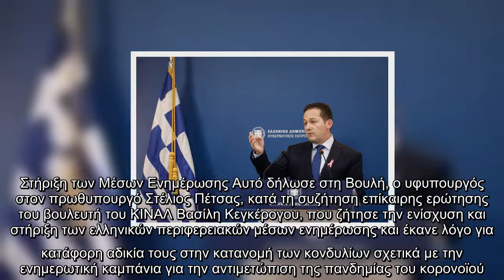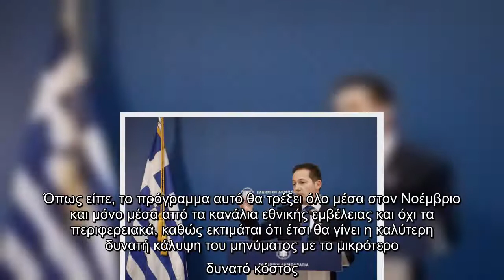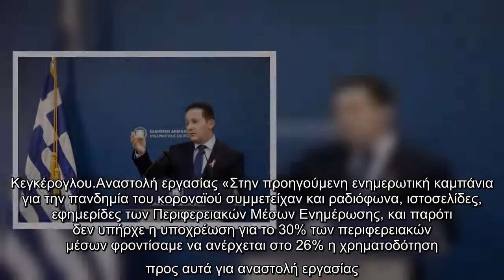Κοροναϊός – Πέτσας : Μέτρα στήριξης της εργασίας θα ανακοινώσει ο Μητσοτάκης